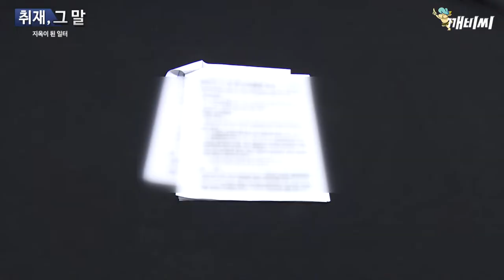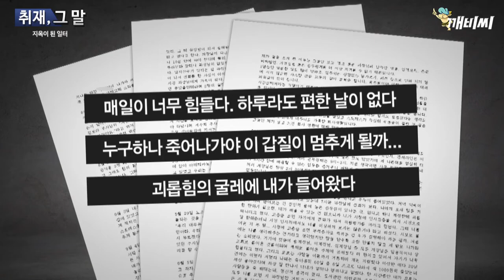[취재, 그 말] EP07 지옥이 된 일터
kbc뉴스가 현장 취재를 한 기자들이 직접 들려주는 콘텐츠 [취재, 그런데 말입니다]를 연재합니다.

일곱 번째 순서로, 광주시 공직사회의 갑질 문제를 취재한 고우리 기자가 갑질의 실태와 원인, 문제점 등에 대해 이야기합니다.

▶기획; 임형주 ▶책임; 정재영 ▶취재 총괄; 정경원 ▶연출; 전준상 ▶제작; 박성열 ▶촬영; 김하늘 ▶구성; 이승현 ▶일러스트; 이슬기